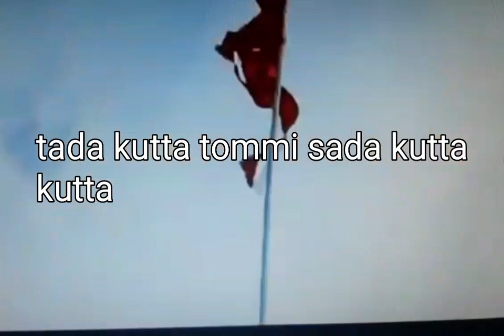tada kutta tommi sada kutta kutta 🤣🤣🤣🤣